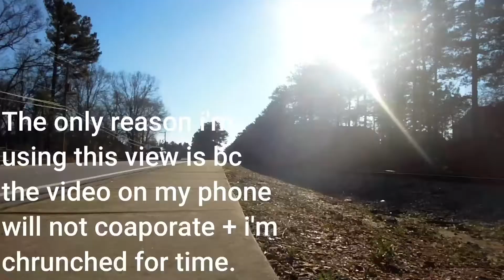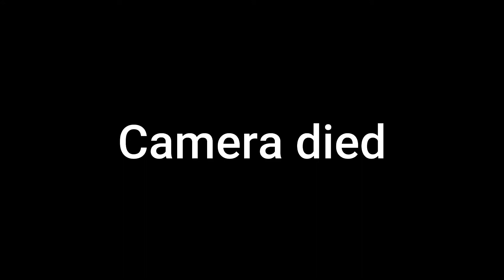All trains of Dec 2020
Interesting trains that passed in-between uploads.
-52W-23. NB. Dwight, IL - Maysville, GA. Odd grain symbol. Power ?.

Happy new years to everyone!

After this all trains of each month I will not be doing these videos because they tend to not to get many views + they take up more space on my hard-drive.